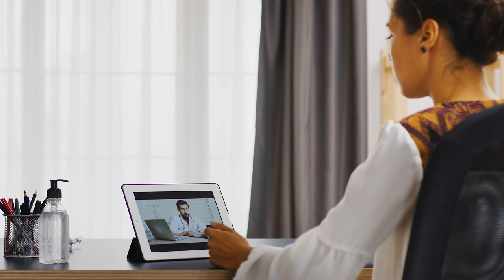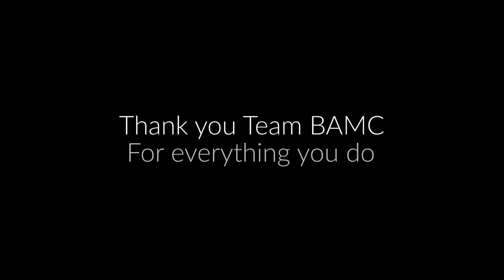Thank You Team BAMC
Thank you Team BAMC for your efforts, both here and around the world. We appreciate your hard work, your dedication to excellence, and your ability to adapt during these difficult times!